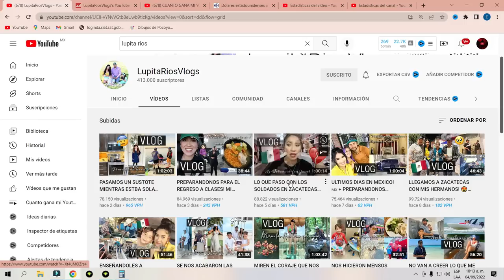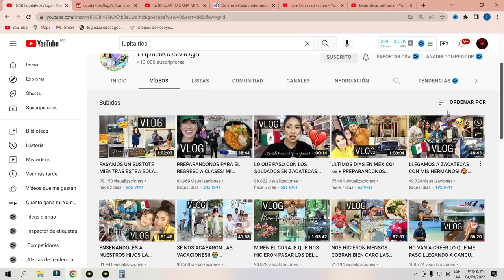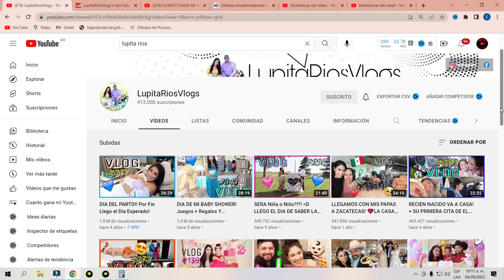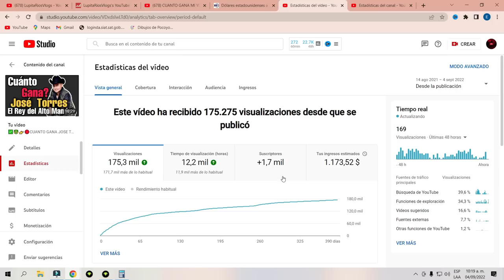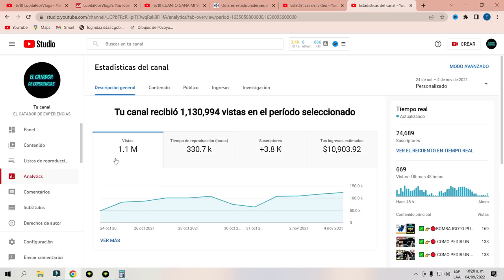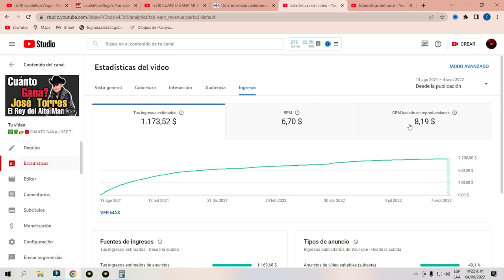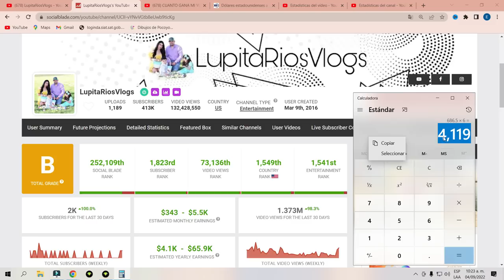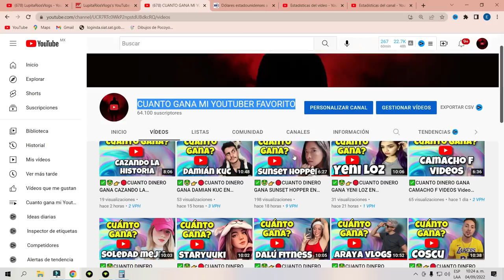✅🤑👉🔴CUANTO DINERO GANA LUPITA RIOS VLOGS EN YOUTUBE | LupitaRiosVlogs